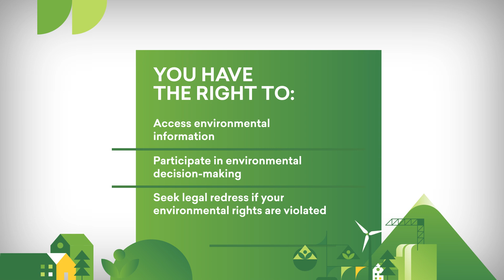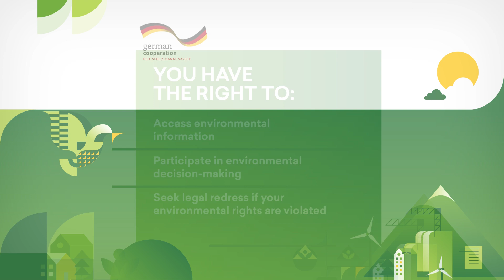Lilo Initiative Group. Eco Activist Kristine Gabisonia. English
Kristine is one of the Lilo Initiative Group founders working to address local landfill pollution and protect the right to a clean and healthy environment for all.

The campaign for environmental justice is spearheaded by the 'GEO - Georgia's Environmental Outlook' civil society organization with support from UNDP and Germany.